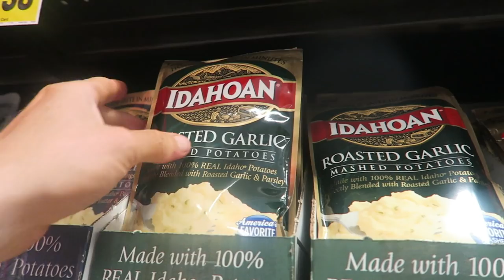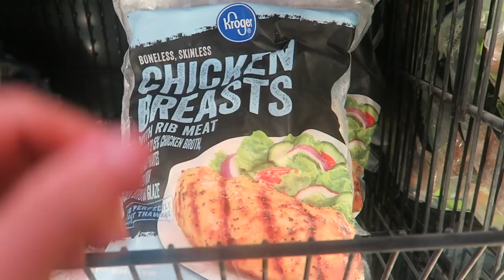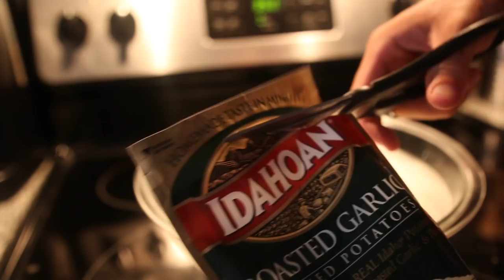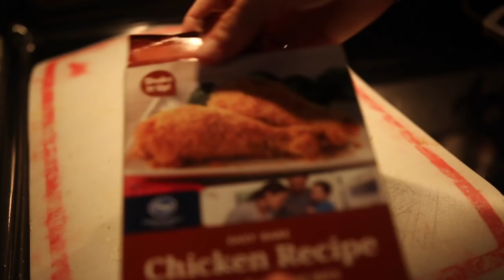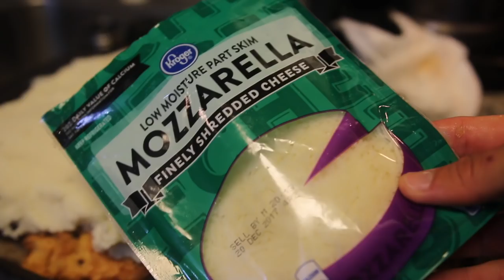EPIC FRIED CHICKEN PIZZA | 14,000+ CALORIES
► Strava: Erik”TheElectric”Lamkin
► GamerTag: ErikTheElectric

WELL! This challenge definitely wasn't my biggest challenge ever, but I still had some fun with it! "Electric Eats" recipes aren't ever really gigantic calorie packed food challenges, they're fun to test my "culinary skills" and to combine my love of eating lots of food into one!

As far as the recipe for the pizza "crust" since I'll get asked a lot. I used this recipe from "Thrillest" and tailored it... up a notch.

As far as the ingredients used:
- 3.5 lbs of Chicken
- 6 Containers of Mashed Potatoes
- Gravy
- 3/4 Cup of Butter
- 1 Container of Cheese
- 8oz Vegetable Oil (for frying)
- 1 Container of Pepperoni
- 2 Containers of shake and bake mix
- 2 Large Eggs
- 3 Cups of Flour

Let me know how you guys like these and I can make more of them!

420 N Twin Oaks Valley Rd
San Marcos, CA
92079